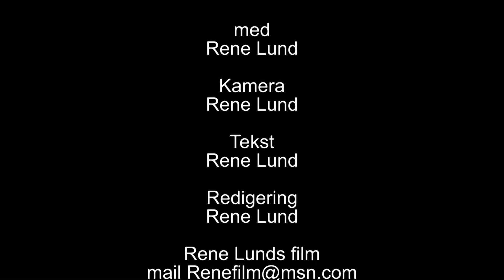945 Rene i skoven på efter år ja ja 2D